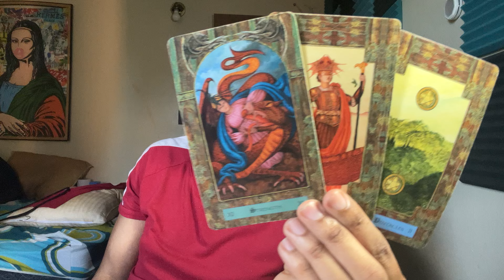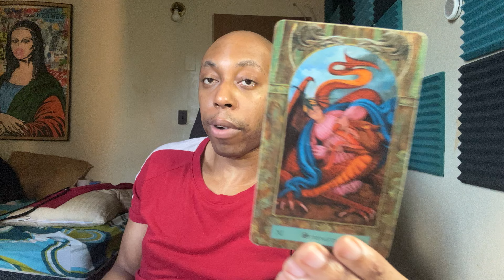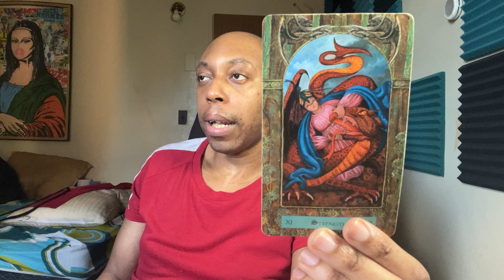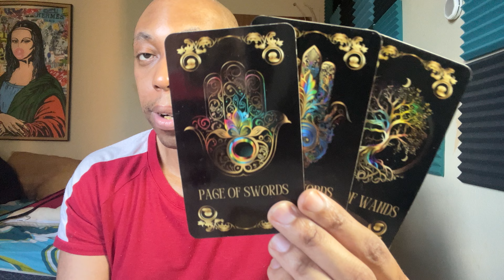♋️CANCER-YOU HAVE MANY OPTIONS TO PICK FROM